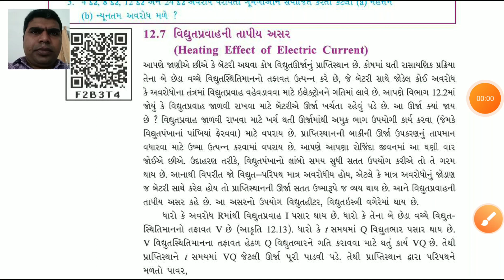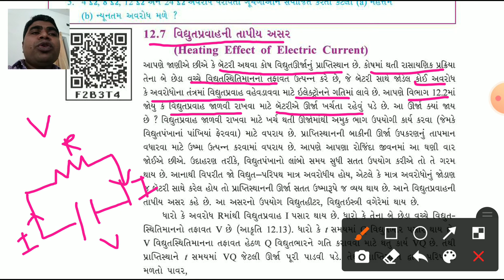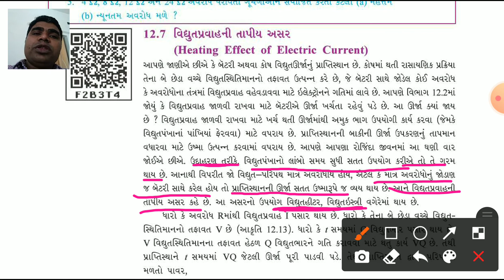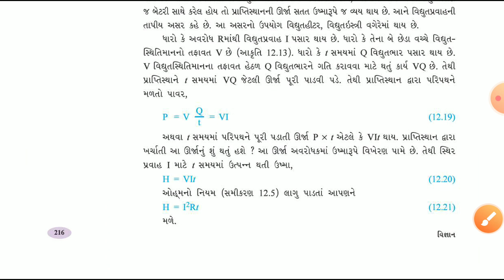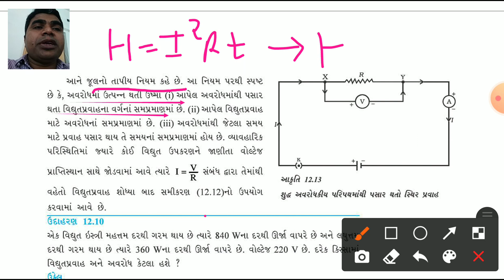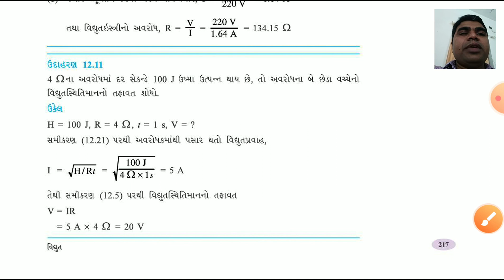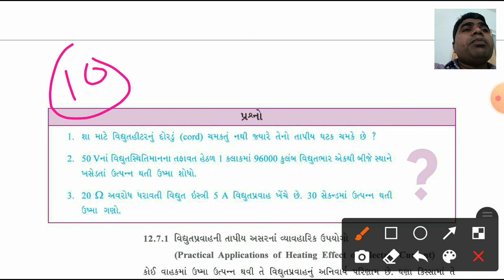Std-10 Science ch12 part10(A.D.Patel Sir)